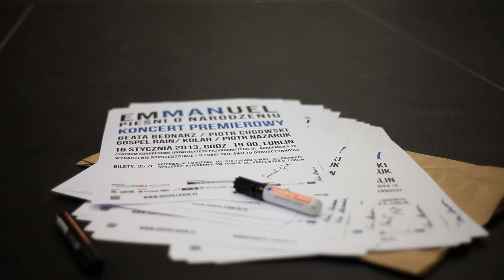Gospel Rain - EMMANUEL. PIEŚNI O NARODZENIU - BACKSTAGE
GOSPEL RAIN / KONTAKT
Grzegorz Głuch / 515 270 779
Bartłomiej Głuch / 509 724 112